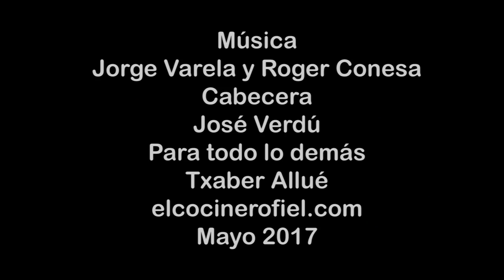RECETA DE CEVICHE DE ATÚN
Ceviche o cebiche, una receta ya tradicional, un clásico de la cocina popular que puede llevarse al máximo exponente.

Ingredientes:
300 g de atún fresco
3 limas
1 cebolla morada
½ ramita de apio
2 dientes de ajo
1 ají o guindilla
1 kiwi
Cilantro
Pimienta negra
Sal